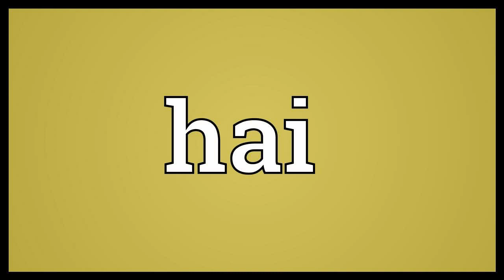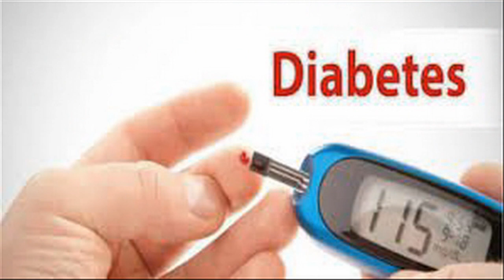தூங்குவதற்கு முன்பு நீங்க இத செஞ்சா போதுமாம்... உங்க இரத்த சர்க்கரை அளவு அதிகரிக்காமல் இருக்குமாம்!